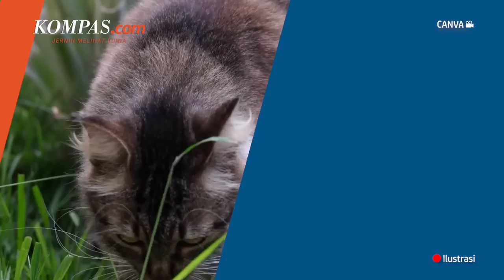Alasan Brigjen NA Tembaki Kucing di Sesko TNI Bandung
Seorang perwira tinggi TNI berinisial Brigadir Jenderal NA diduga menembaki sejumlah kucing menggunakan senapan angin milik pribadi di lingkungan Sekolah Staf dan Komando (Sesko) TNI, Bandung, Jawa Barat, Selasa (16/8/2022), sekitar pukul 13.00 WIB.

Anggota organik Sesko TNI tersebut telah mengakui perbuatannya menembaki beberapa kucing kepada komandan Sesko TNI dan Tim Hukum TNI yang tengah menyelidiki kasus ini.

Penulis: Achmad Nasrudin Yahya
Penulis Naskah: Wiyudha Betha Dinaragis
Narator: Wiyudha Betha Dinaragis
Video Editor: Adimas Afif Nugroho
Produser: Firzha Ananda Putri